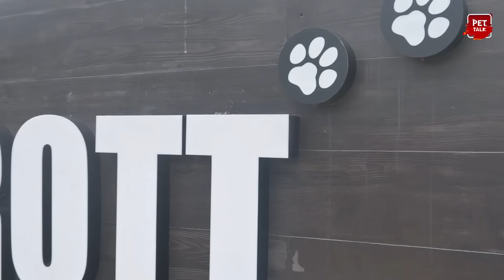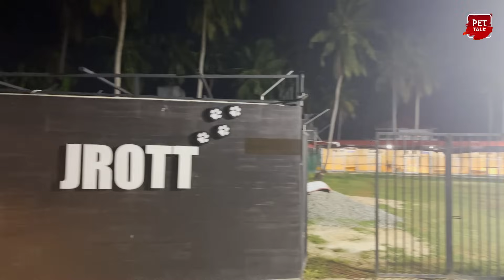ලංකාවේ අපි දැක්ක ලොකුම Kennel එක | Pet Talk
Thank you so much to all our viewers